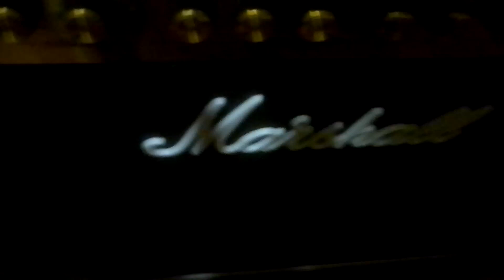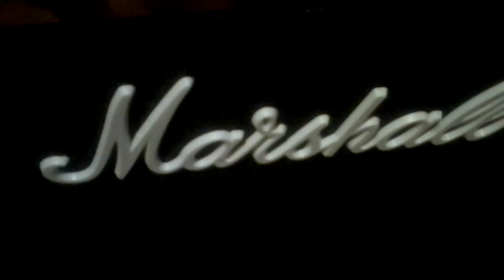truth be told audio only original song by Paul.D.Richardson2023